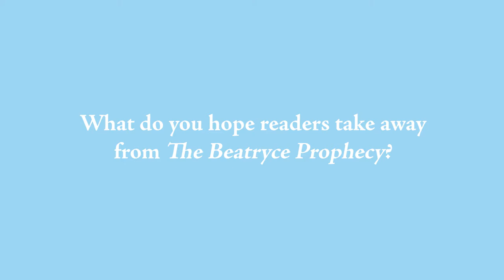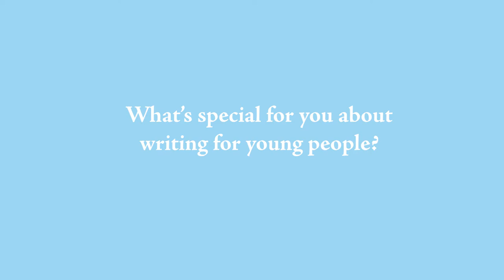Walker BookChat with: Kate DiCamillo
We chat with Kate DiCamillo about why she writers, how she hopes to inspire kids and all about her new book The Beatryce Prophecy.